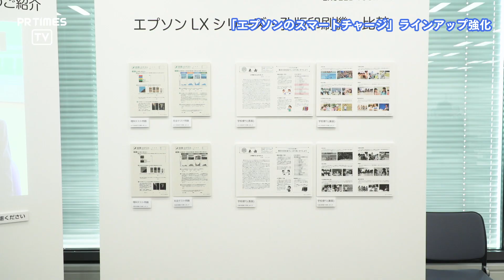「エプソンのスマートチャージ」新モデルと学校向け新プランを発表 リニューアルした環境配慮型オフィスセンターも公開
エプソンは、プリントやコピーの使用状況に合わせて最適なプランや機器を選べる「エプソンのスマートチャージ」に、A3複合機/プリンターの‹LX›シリーズ３モデル、‹PX›シリーズ３モデルの計6モデルを2020年1月より順次販売します。

また、学校向け新プラン「アカデミックプラン」もサービス開始し、進化した「エプソンのスマートチャージ」としてご提供します。エプソン独創のインクジェット技術は、熱を使わないピエゾ方式を採用しています。シンプルな印刷プロセス、シンプルな構造に加え、さらにインクを紙に吹き付ける非接触印刷で印刷時に熱を使わない「Heat-Free Technology」により、TCOの低減と環境性能に優れています。

あらゆるプリントニーズに大きな進化で応える。機種とプランを選べる「エプソンのスマートチャージ」はオフィスや学校のセンターマシンとして活躍できる商品です。

エプソン販売株式会社